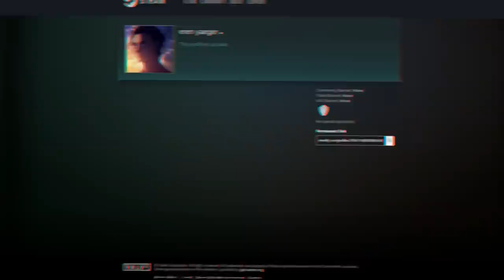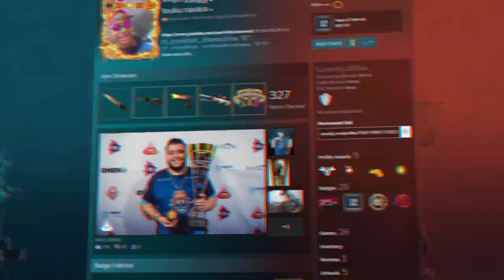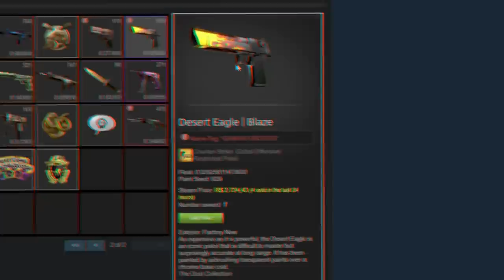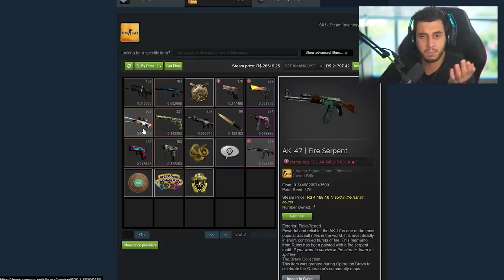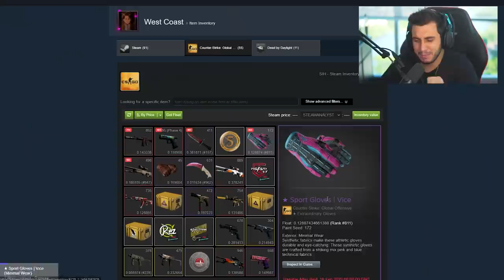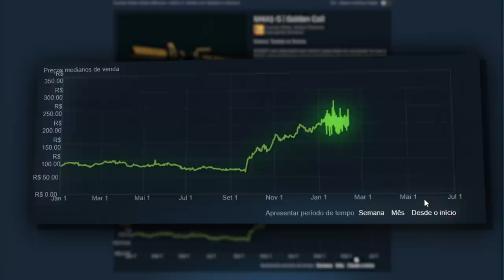Inventário Insano Do Coldzera e Seu Novo Time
Analisei as skins de cs go dos jogadores do time 00Nation (coldzera, leo_drk, malbsMd, vsm e try).